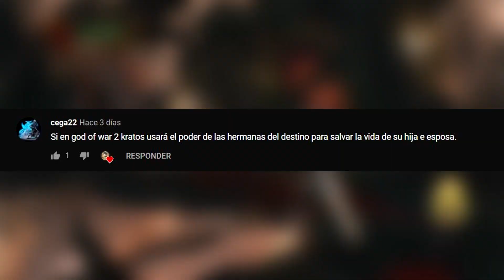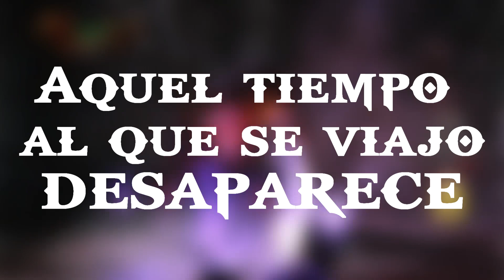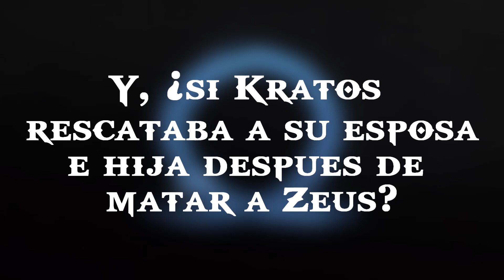¿Qué hubiese pasado si KRATOS RESCATABA A SU ESPOSA E HIJA con el poder de las Hermanas del Destino?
Hola amigos, en este vídeo presentaré una situación hipotética respondiendo la pregunta del título,  aclarando que esto está basado en algunos datos del juego y en mi imaginación.
Trataré de explicar el cómo funciona el viaje temporal en GoW 2 y postular algunas situaciones posibles que respondan al título del video.

Antes que nada, si tienes algunas dudas sobre la historia de la saga God of War, te invito a escribirla en los comentarios para intentar resolverla en un próximo video, junto a algunas dudas presentadas en comentarios de mis anteriores videos.